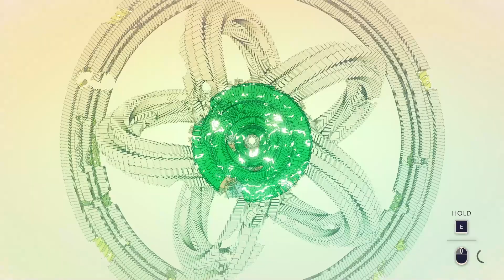Manifold Garden - Part 3